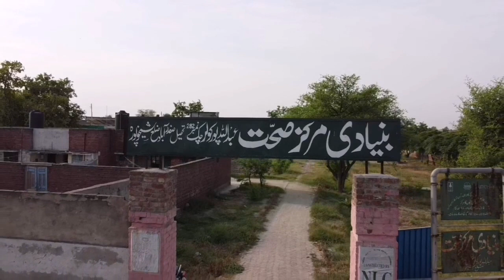Abdullah pur kolar pind culture drone view shot with drone and HDR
PAINDU CULTURE
RURAL LIFE STYLE
PAINDU LIFE STYLE
HDR
DRONE SHOTING